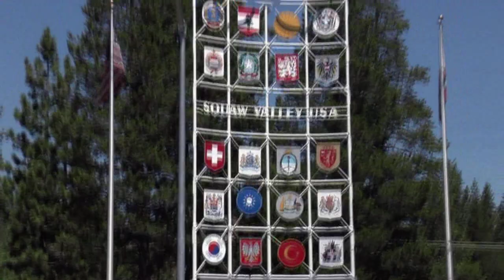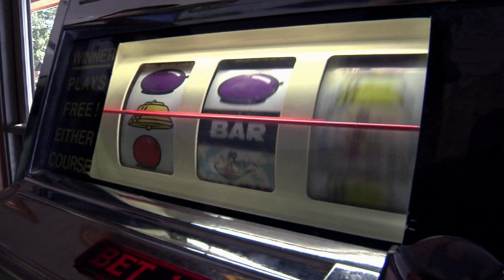Element 94- Left Behind Music Video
The official music video for element 94s single left behind.

Produced By:
Michael Bird and Richie Gordon

Directed By:
Richie Gordon

Assistant Director:
Eric Gordon

Behind the Scenes Photographer:
Sam Arrabian

Special Thanks to:
Craig and Nanette Gordon
Bill Koplin
Savanna Cowley
Trevor Thompson
Frank Rosman